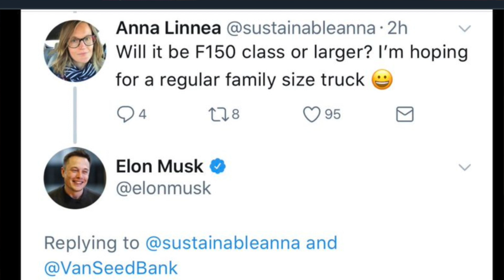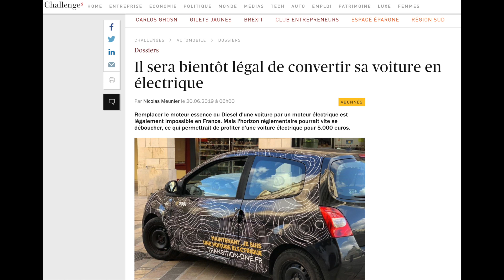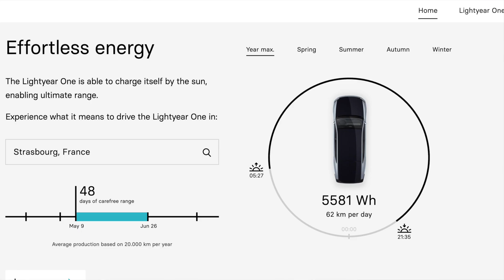Le futur de la voiture électrique sera t il solaire ? 15JA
15 Jours Actu :

- A quoi ressemblera le pickup Tesla

- Le rétrofit électrique légalisé ?